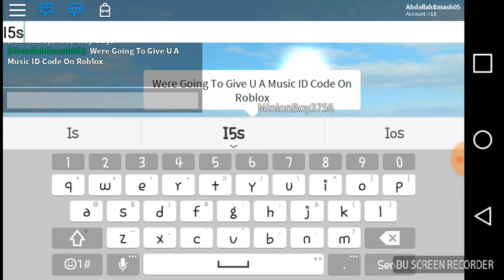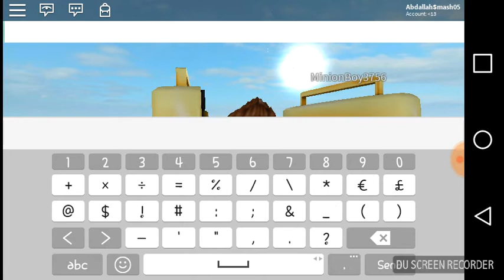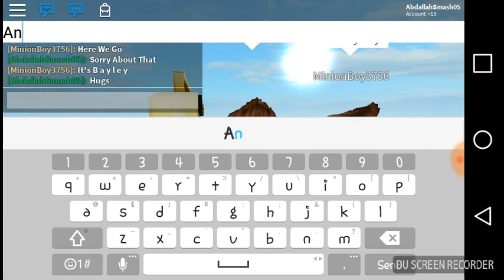Roblox: WWE WOMEN CHAMPIONSHIP MUSIC ID CODE BAYLEY